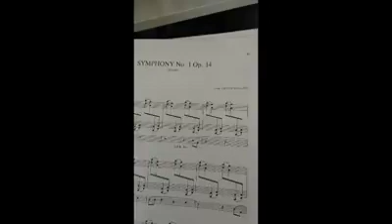the Finale from Louis Vierne's Symphony No.1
One to say thank you to Fr David for 10 weeks of lockdown voluntaries